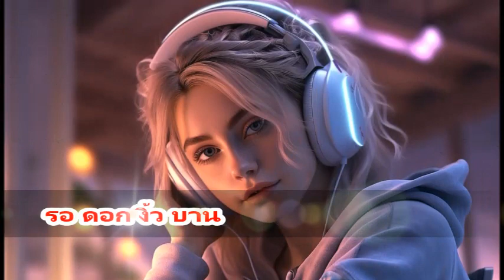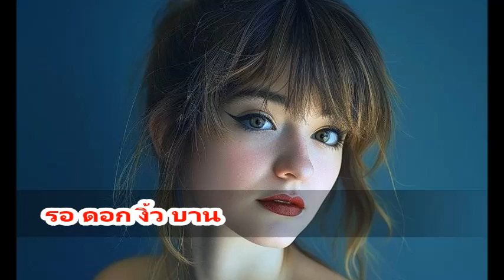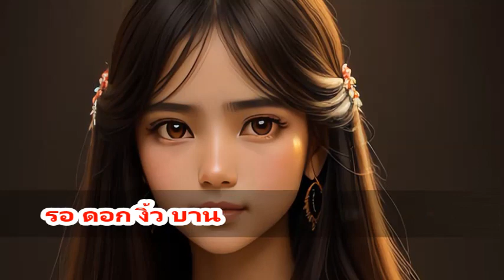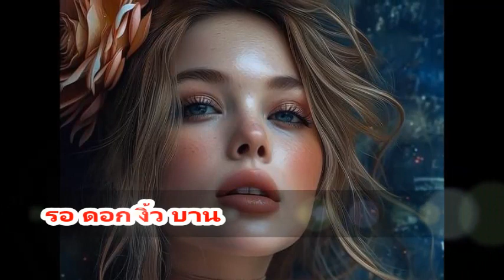เพลง รอดอกงิ้วบาน ปู ตัวเล็ก cover แจ๊ค ธนพล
@ปูตัวเล็ก Cover